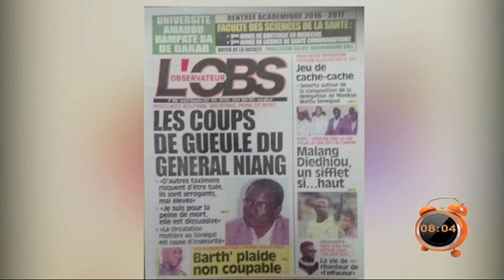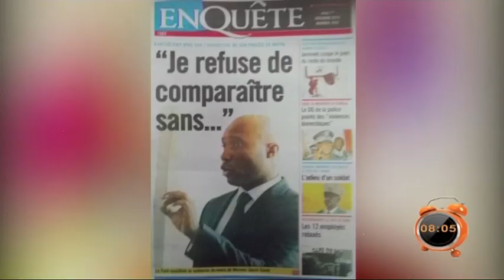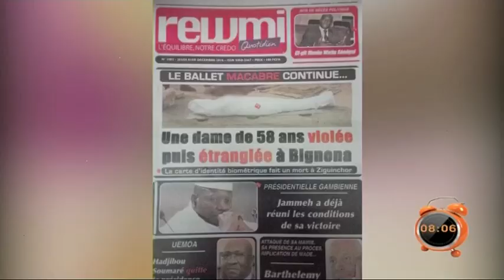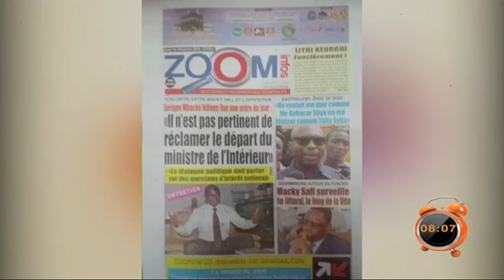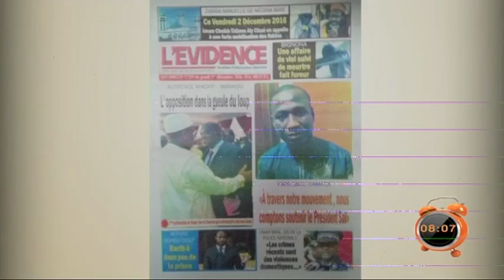REPLAY - Revue des Titres - Pr : Dieynaba Seydou BA - 01 Décembre 2016